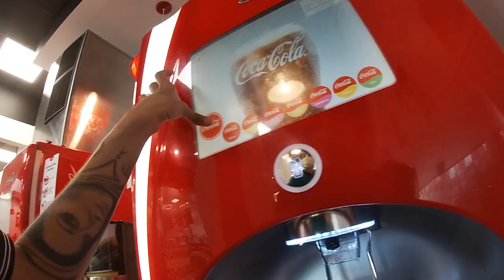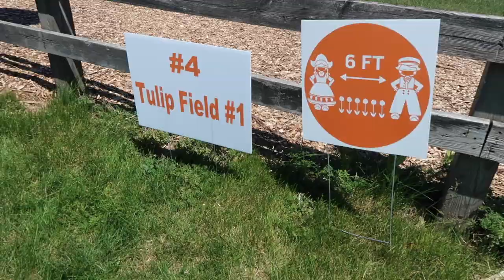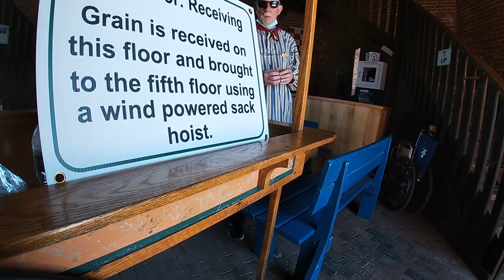They tried stopping me from VLOGGING! Do you know who I am?! I am UNCENSORED!